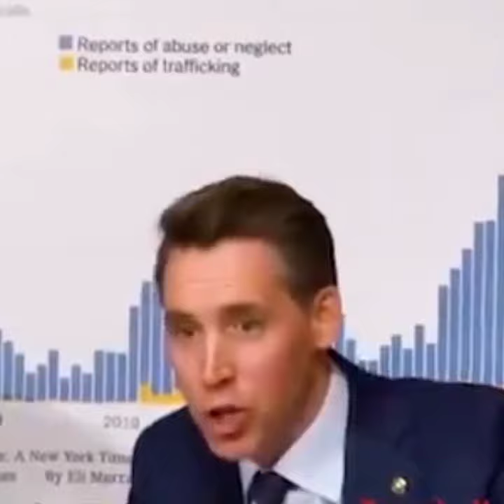Senator Josh Hawley makes DHSSecretary Mayorkas...😐😐😑